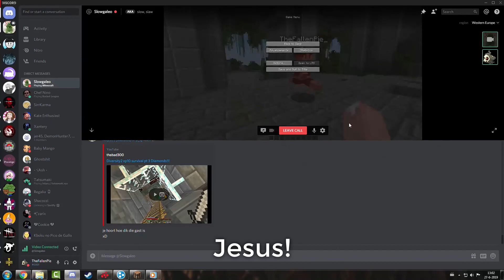Do you have any idea how fast I really am?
All videos on this channel are just raw clips, with an occasional subtitle if its in a different language.